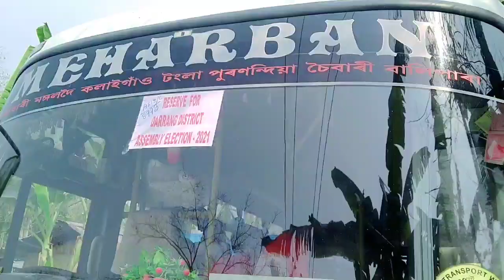সদৌ অসম কেওঁট সম্নিলন//তাত গৈ মই কি কি কৰিলোঁ চাওক//তামাম মানুহ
সদৌ অসম কেওঁট সম্নিলন//তাত গৈ মই কি কি কৰিলোঁ চাওক